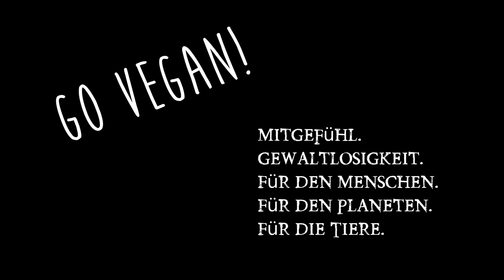Was sind Mikronährstoffe, deren Halbwertszeiten und der Beweis dass der Mensch Pflanzenesser ist!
Vegan Feeling schafft Level 14 & Mikronährstoffe abdecken wie Magnesium, Vitamin B, Selen usw. muss jeder. Wir wir aber daraus ableiten können dass wir Pflanzenesser und keine Fleischesser sind, erfahrt ihr heute. Youtube Kanal Vegan Feeling